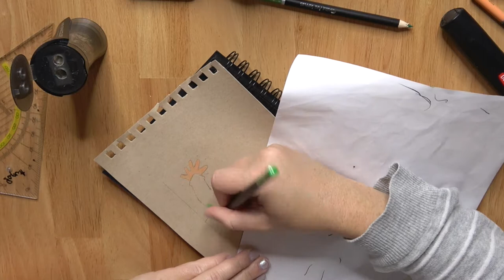Drawing Zelda Minish Cap character in 7 Minutes!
In today's video I'm redrawing the Link from The Legend Of Zelda - The Minish Cap!

Materials

Reference: The picture is taken from the Manga comic "The Legend of Zelda - The Minish Cap"
Electrical eraser: Derwent
Colored pencils: Castle Art Supplies
Sketchbook: Strathmore Toned Tan